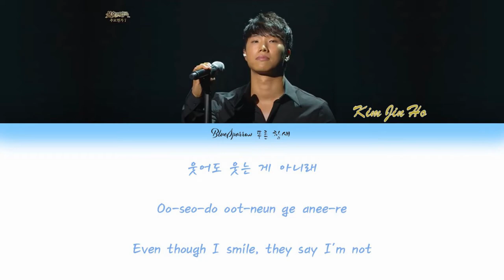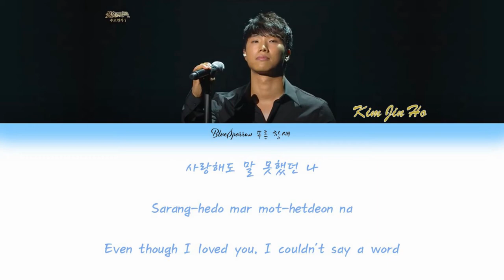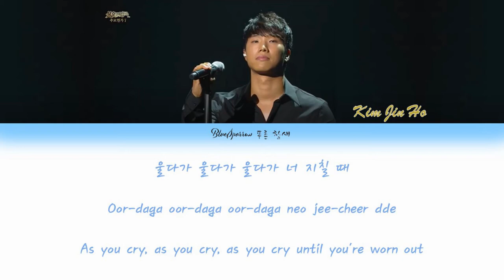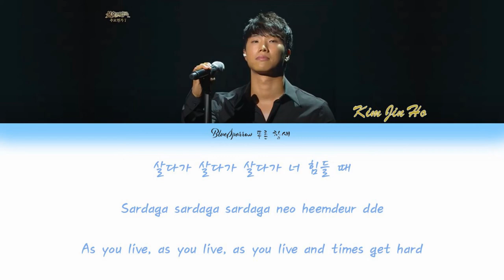살다가 As I Live (Saldaga) English Lyrics - 김진호 Kim Jin Ho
[HIT] 불후의 명곡2-김진호(Kim Jin Ho) - 살다가.20131012

Korean Lyrics: Musixmatch
English Translation: BlueSparrow 푸른 참새
Romanization: BlueSparrow 푸른 참새

All money received from advertisements that may be found on this video goes directly to the artist and owners of this song.